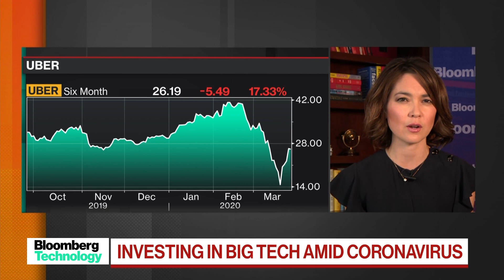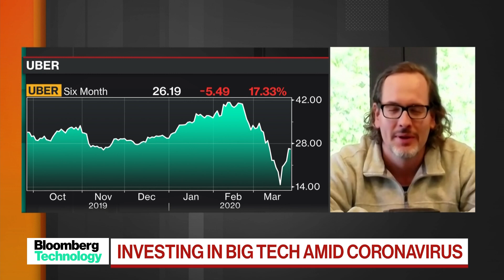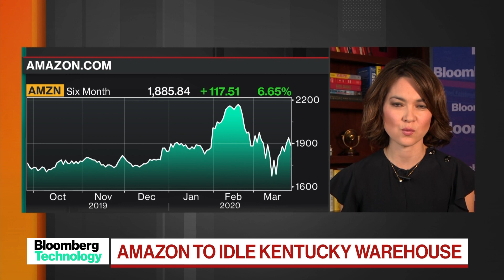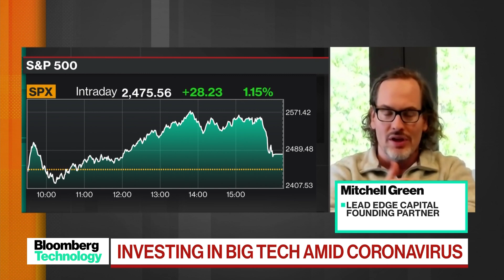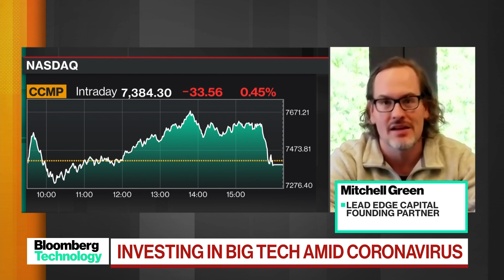Investing in Big Tech Amid Coronavirus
Mar.25 -- Mitchell Green, Lead Edge Capital, discusses his view on tech companies during the COVID-19 crisis.